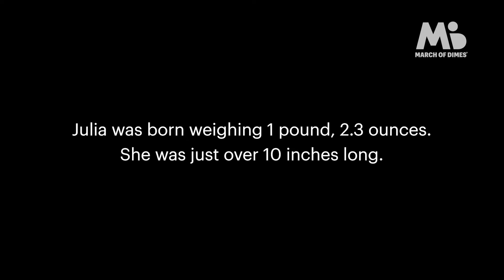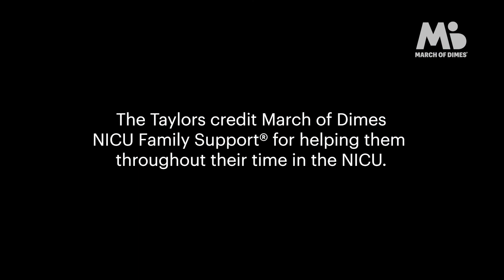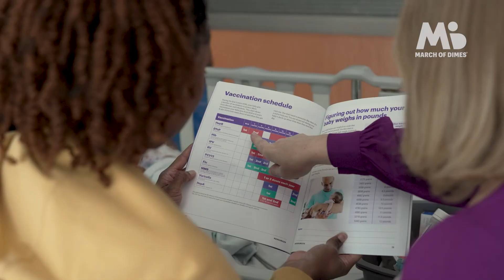Taylor Family Story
When Ashley’s baby was born 23 weeks early, she knew there was only one thing to do: ‘Everything possible'

The road to becoming a parent looks different for everyone. Maybe you’re not ready to start a family until you’re 37; maybe you need IVF; maybe your baby ends up in the neonatal intensive care unit (NICU). That’s how Ashley and Mitch Taylor’s story began.

After her first round of IVF, Ashley got pregnant. The pregnancy was going smoothly until one morning, at 18 weeks, Ashley’s water broke while she was getting ready for work. “I screamed at the top of my lungs to Mitch,” she recalls, and he drove her to the closest hospital, Inova Alexandria, in Virginia. “I was panicking, but I knew I had to be calm,” Mitch says. “I thought that we had lost the pregnancy.”

After being evaluated, Ashley was transported to Inova Fairfax Hospital where she was put on bed rest to help save the pregnancy. “I stayed on the third floor up here, which is for moms that are all going through the same thing—something's happened, they've had some kind of complication, and they're waiting as long as they can to have their baby,” she says.

Ashley remained there for about five weeks—five weeks of excruciating back pain and uncertainty—until she went into labor. Julia was born at 23 weeks and six days, weighing 1 pound, 2.3 ounces. She was 10.1 inches—small enough to fit in the palm of your hand.

Preterm birth and its complications are the largest contributors to infant death in the U.S. and globally. It’s possible for women to have healthy pregnancies, but the U.S. remains among the most dangerous developed nations to give birth. In the U.S. each year, 1 in 10 babies is born preterm.

Help us support families like the Taylor's, and raise awareness of the prematurity health crisis.